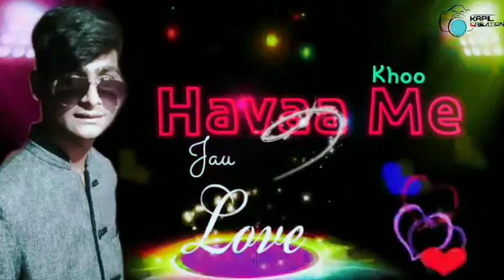kabhi yado mai aau